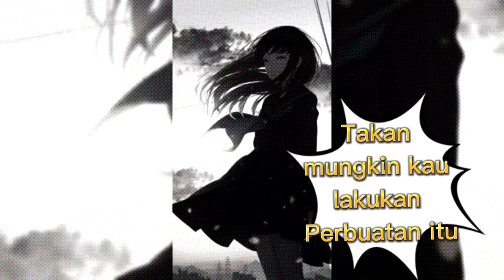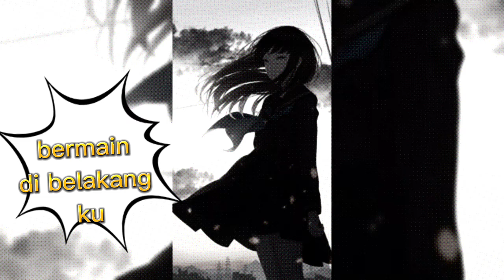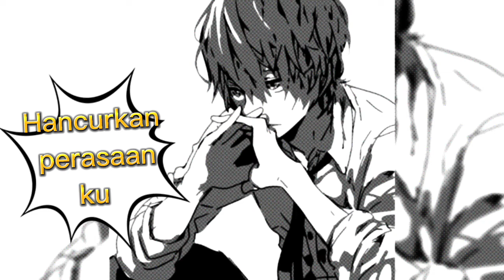D390TG - Di Belakangaku (lagu akustik ciptaan sendiri)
Terimakasih sudah berkunjung + mendengarkan laguciptaan saya sampai selesai he,,,390x